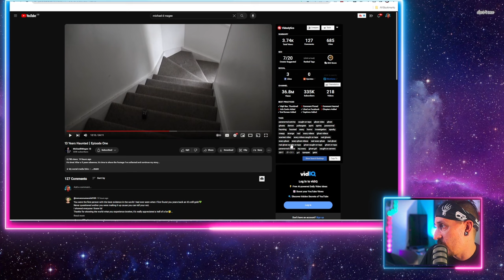Michael D Magee is absolutely fake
One of my favourite fake haunted channels of all time has returned and it seems he has a time machine with him this time.

Michael D Magee was known to have one of the most intriguing hauntings on YouTube for many years.

In this video I show in under two minutes, that while he is fun, it's not real.